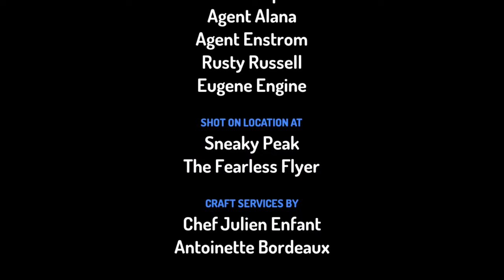the adventures with Agent Ross dubbed story directed by cholanramperla